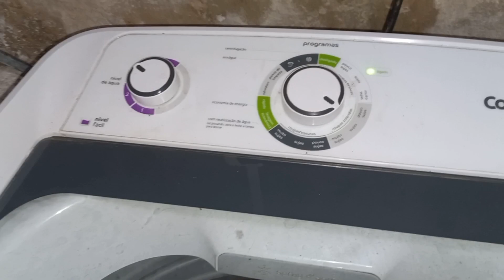Vlog: Faxina na sala +as capas das cadeiras chegaram 🥰